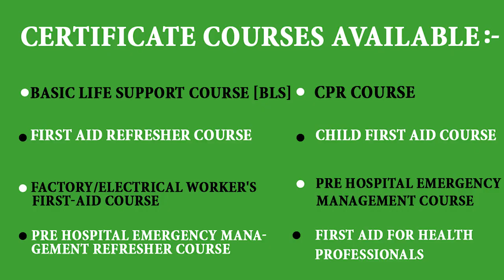CHILD IN DANGER BE AN ANGEL | First aid | Dr.Shyam Laddha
Phone:
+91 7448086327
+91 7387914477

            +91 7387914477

       | ACTIVITIES |

THANK YOU.

Phone:
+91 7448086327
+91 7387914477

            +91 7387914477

       | ACTIVITIES |